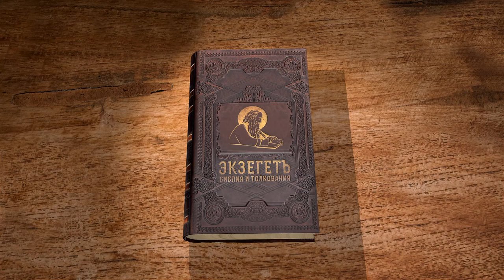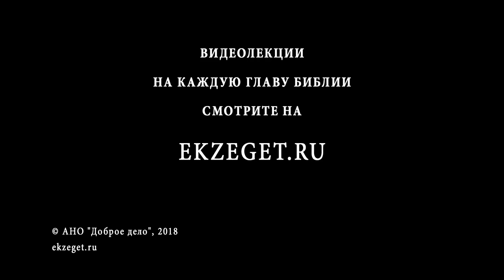Книга Иова. Глава 22. Андрей Десницкий. Ветхий Завет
Профессор Андрей Десницкий читает и комментирует книгу Иова в собственном переводе. 22 глава открывает 3 цикл речей Иова и друзей - самый острый и напряженный. Личные выпады в споре.